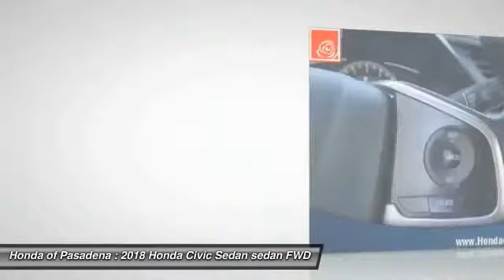2018 Honda Civic Sedan Pasadena Los Angeles Glendale Alhambra Cerritos Orange County 180193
2018 Honda Civic Sedan LX CVT

HONDA OF PASADENA IS A NEW AND USED HONDA DEALERSHIP PROUDLY SERVICING LOS ANGELES, PASADENA, GLENDALE, ALHAMBRA, CERRITOS, & ALL NEARBY CITIES. THIS SILVER 2018 Honda CIVIC SEDAN IS EQUIPPED WITH A 2.0L I-4 DOHC 16-Valve i-VTEC, AUTOMATIC TRANSMISSION, AND RECEIVES AN ESTIMATED 31 City/40 Hwy MPG. CONTACT HONDA OF PASADENA TO SCHEDULE A TEST DRIVE AND TAKE THIS 2018 Honda CIVIC SEDAN HOME TODAY, OR VISIT OUR SHOWROOM CONVENIENTLY LOCATED AT 1965 E. FOOTHILL BLVD, PASADENA, CA 91107. STOCK #: 180193 | 2018 Honda Select a Style 2018 Honda CIVIC SEDAN LX CVT Stock #: 180193 | VIN: 2HGFC2F5XJH501542 | 2018 Honda Select a Style Honda of Pasadena AT HONDA OF PASADENA, OUR GOAL IS TO SELL THE BEST VEHICLES AT THE LOWEST PRICES AND TREAT OUR CUSTOMERS WITH RESPECT. AS A CALIFORNIA HONDA DEALER, WE BELIEVE WHEN YOU CHOOSE HONDA OF PASADENA YOU ARE MAKING THE RIGHT CHOICE.